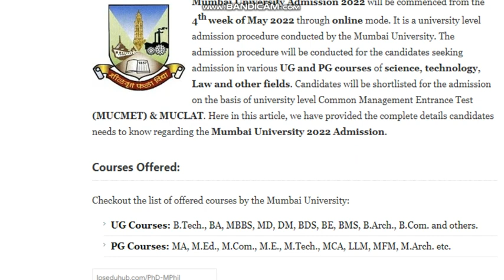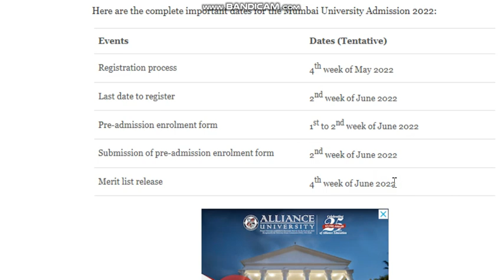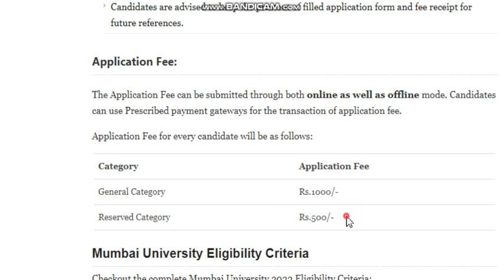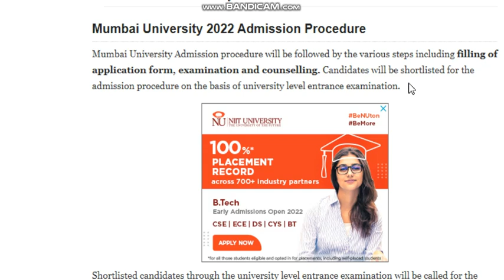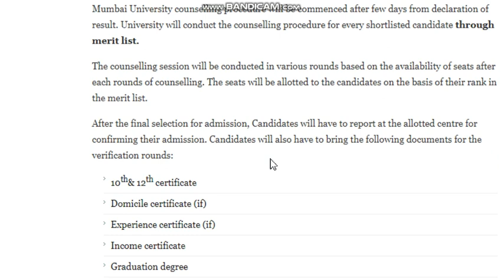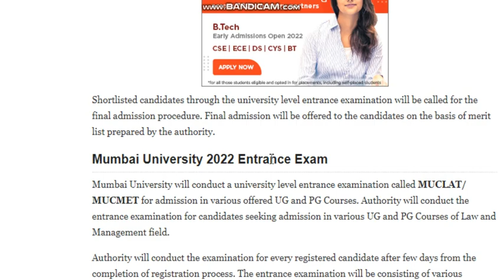Mumbai University Admission Process 2022! Mumbai University Admission Cutoff 2022! Mumbai University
1. Birla Institute Of Technology, Admissions, Counselling, Admission process, Scope & Placement
2. Mumbai University
3. cucet (All Central University)
4. Ipu Delhi
5. Delhi Technology University
6. IIST (ISRO INDIA)
7. Internships
Regards
KAMAL KISHORE SAINI

"mumbai university admission"
"mu updates"
"entrance exam"
"merit based admission"
"mass media"
"media studies"
"mass communication"
"mumbai university"
"how to apply in mumbai university"
"mumbai university forms"
"bachelors in mumbai university"
"best colleges for media studies"
"how to apply for bachelors in mumbai"
"bammc"
"bmm"
"bjmc"
"mass media studies"

"mumbai university"
"Cucet 2022"
"Media studies"
"Mass media"
"Mass communication"
"Media Mentor"
"Bmm"
"Bammc"
"admission process after 12th"
mumbai university admissions 2022
mumbaiuniversityapplicationformdate2022
mumbai university application form 2022
university of mumbai 2022
@FutureOf India